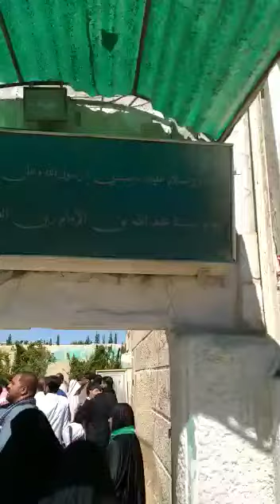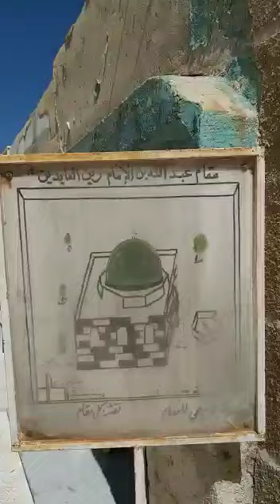۲۳ اوت ۲۰۱۸ maulan syed sibte Mohammad razavi mashadi 2018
زیارت شام